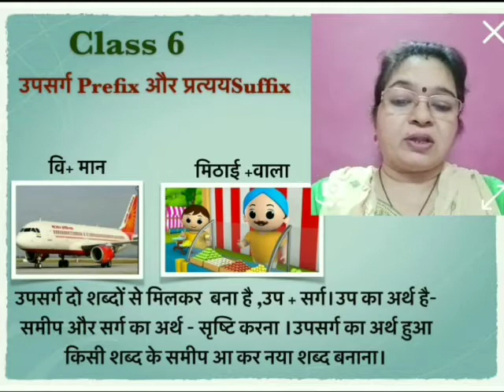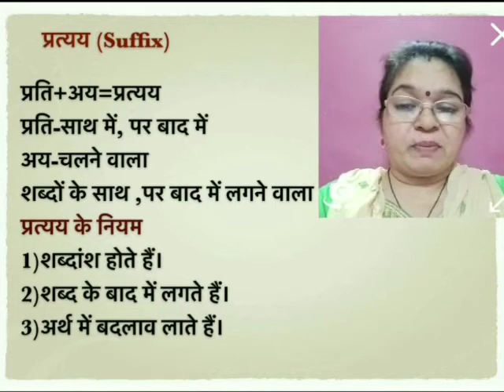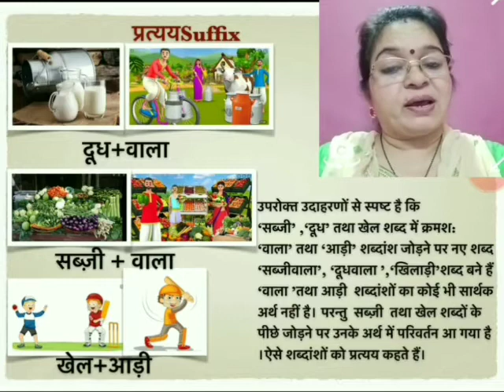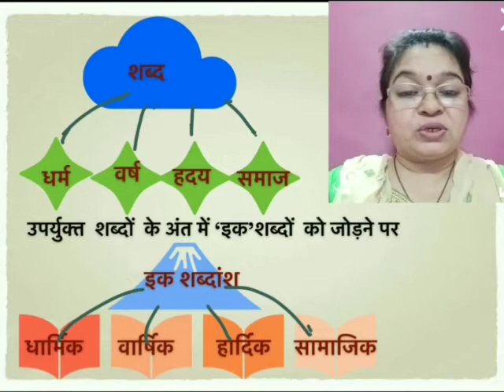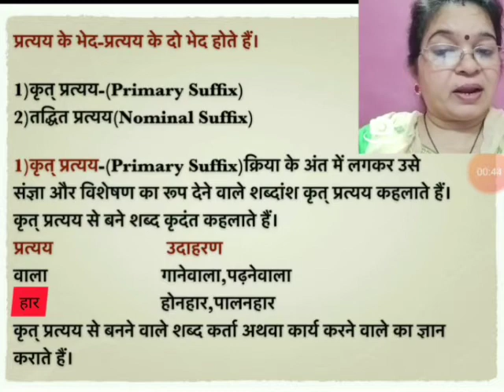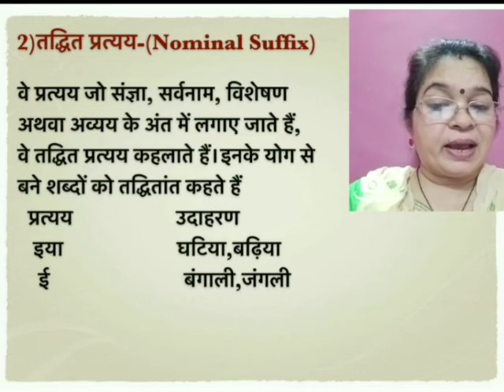Class-6th Hindi Grammar हिन्दी व्याकरण उपसर्ग और प्रत्यय(Prefix and Suffix )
Class-6th
Hindi Grammar
हिन्दी व्याकरण
उपसर्ग और प्रत्यय(Prefix and Suffix )